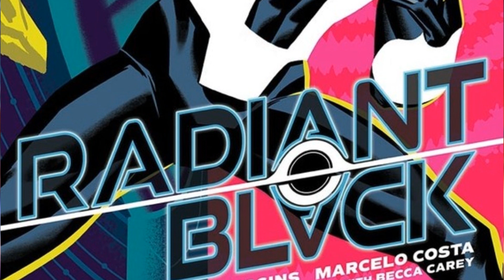Kyle Higgins Newest Hero | Radiant Black #1 (Image Comics)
Radiant Black #1 - For fans of INVINCIBLE and Mighty Morphin Power Rangers comes a brand-new ONGOING SERIES from acclaimed writer KYLE HIGGINS (Ultraman, C.O.W.L.) and artist MARCELO COSTA that reinvents superheroes for a new generation!Nathan Burnett has just turned thirty, and things aren’t great: He’s working (and failing) at two jobs, his credit card debt is piling up, and his only move…is moving back home with his parents.But when Nathan discovers and unlocks the ethereal, cosmic RADIANT, he's given the power to radically change his fortunes!There’s just one problem: The powers don’t belong to him. And the COSMIC BEINGS who created them want them back...by any means necessary.

LIKE THE BOOK?